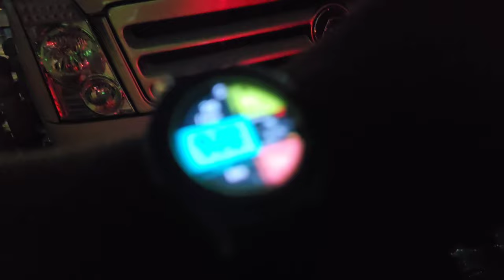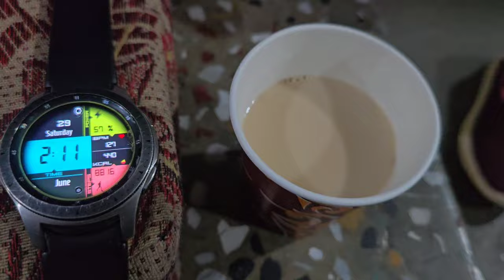Night Prayers held for His Holiness wellness at Tsuklakhang